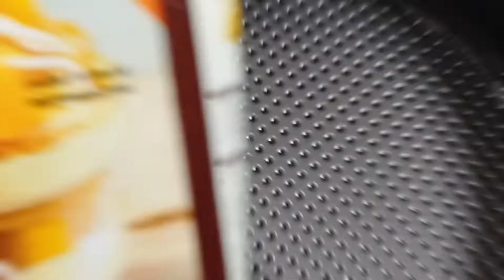MANGO ICE CREAM CAKE / EASY DESSERT RECIPE / BEST MANGO CAKE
Lovelots,
Laicca

MANGO ICE Cream CAKE ingredients
- 1 250ml all purpose cream
- 2 410ml Kremdensada
- 3 ripe mangoes
- cheese (optional)
- crushed graham
- 1tbsp unflavoured gulaman